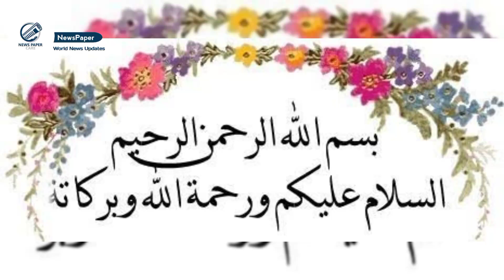Russian tourist couple accused of harassing KPK police | Newspaper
Russian tourist couple accused of harassing KPK police
A Russian tourist couple had to face the KPK  police for breaking Pakistani law | Newspaper